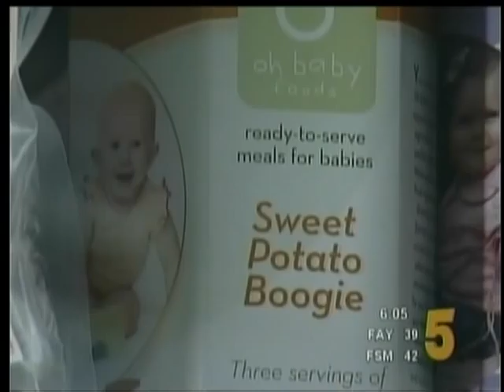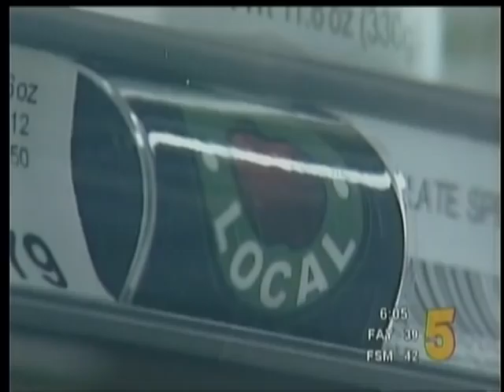2009-11-17 - KFSM 6PM - Oh Baby Baby Food.mpg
KFSM's Mary Marsh feature story of Oh Baby Foods, November 17,2009. Oh Baby Foods provides Northwest Arkansas' babies with fresh-frozen locally-grown purees. In the freezer section of Harps, Ozark Natural Foods, Pinnacle Station Local Market, Rogers Natural Foods, Cooks Natural Market.